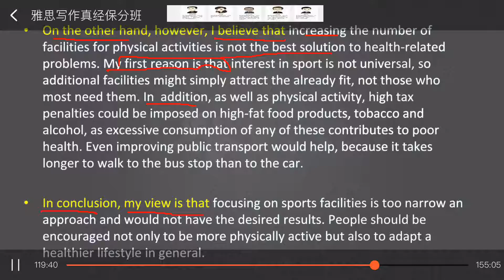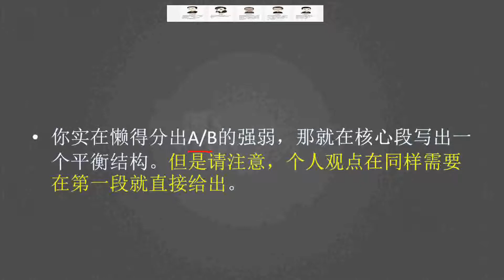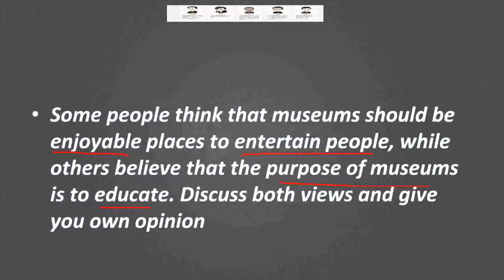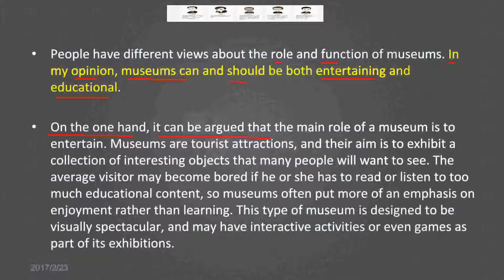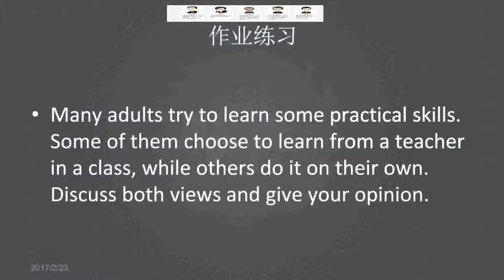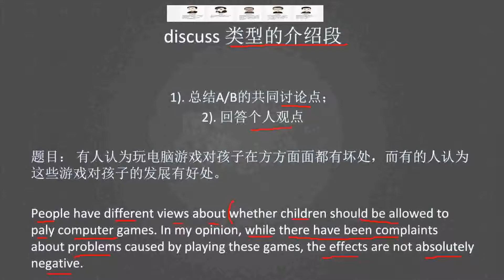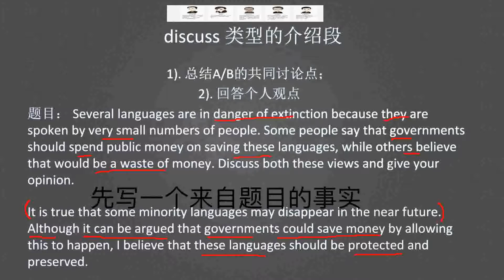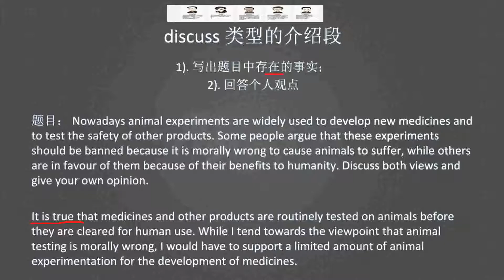雅思高分秘籍(7天突破）：写作3下； IELTS ：Writing 3-3